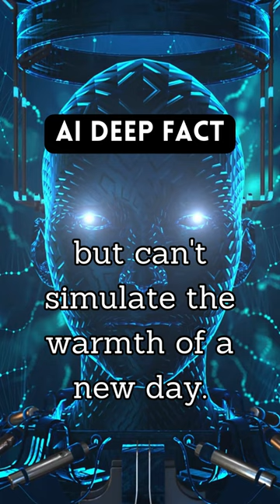AI Deep Fact - Sunrise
AI Short